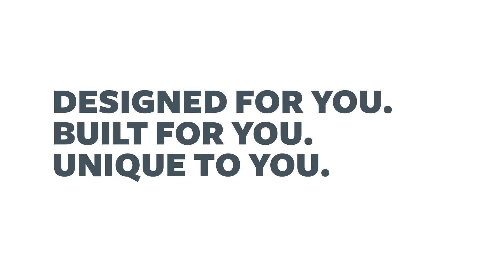Canterbury Show home - David Reid Homes - New Zealand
Designed with the entertainer in mind, this David Reid Homes Canterbury build offers a choice of easy indoor / outdoor lifestyle options with two separate courtyards and a kitchen strategically positioned in the heart of the home. Spacious living and family rooms, each with a pitched ceiling, provide ample timeout zones for family and guests. The master bedroom and study occupies one end of the home, while the three additional bedrooms and a living area accommodate additional residents and all their interests at the other end. Ideal for kiwi living.

For more information on this build and the team that built it, visit our